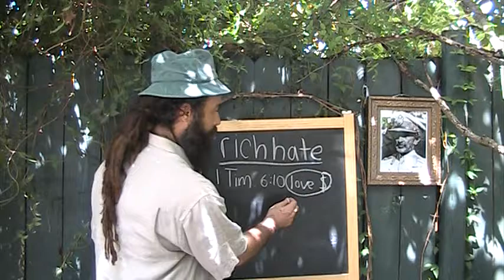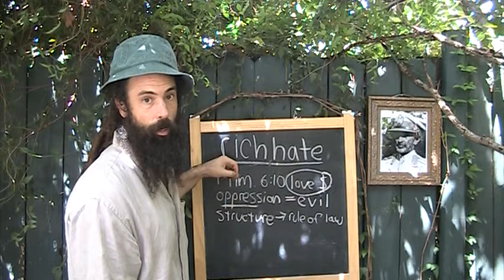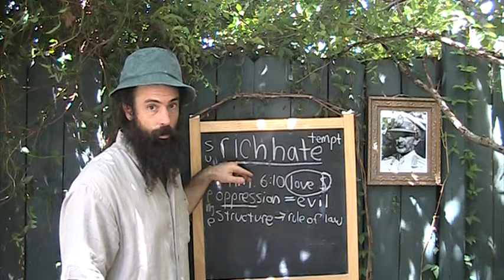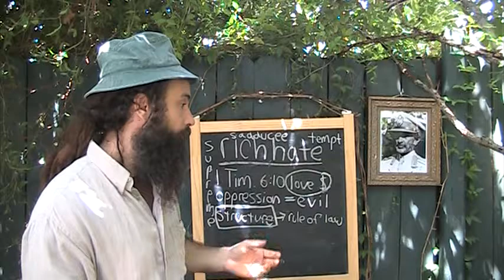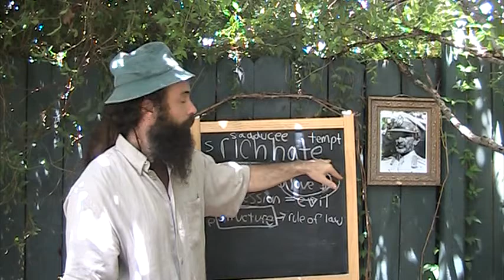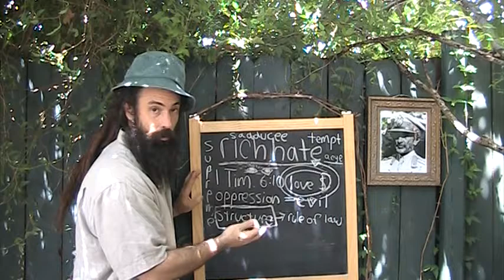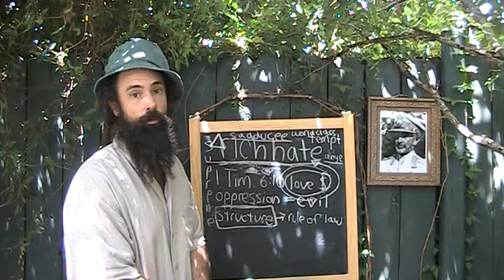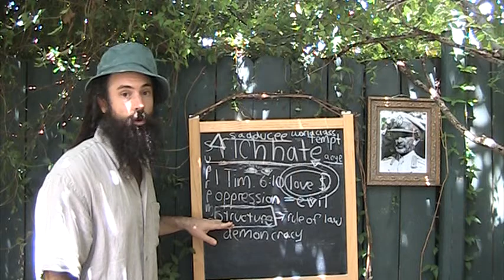why do rich hate poor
lesson series on iwitness
iwitnessrasreapsrasreaperrasrebirth